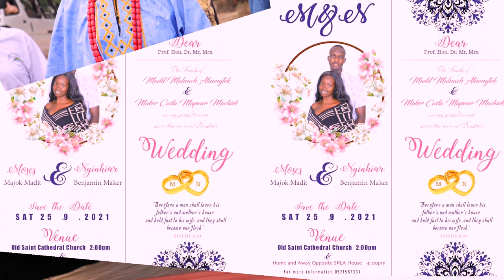Wedding Photos for Moses Majok Madit and Nyinhiar Benjamin Maker in Juba 25/09/2021